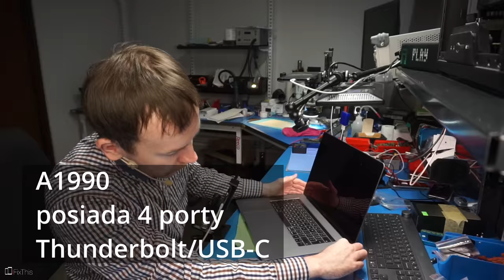PTM7950 Honeywell w Macbooku - Tutorial